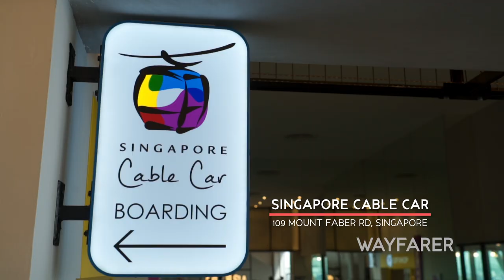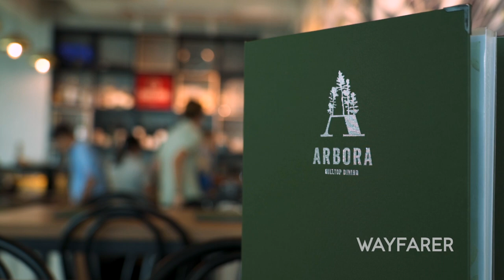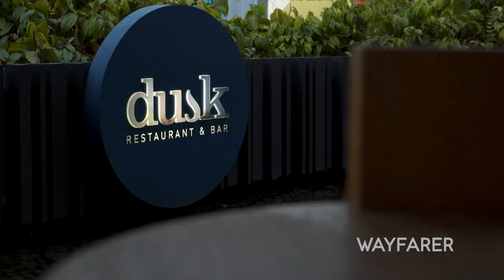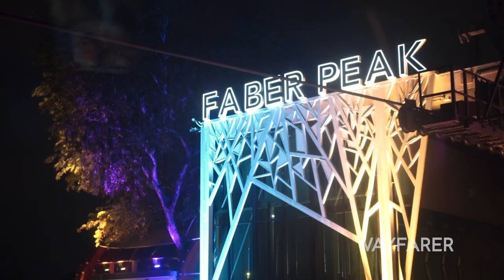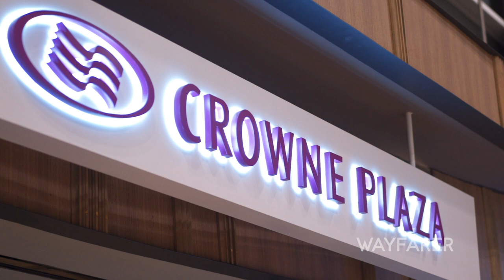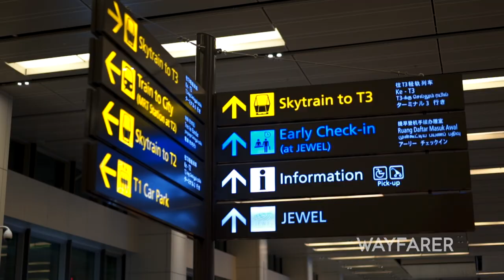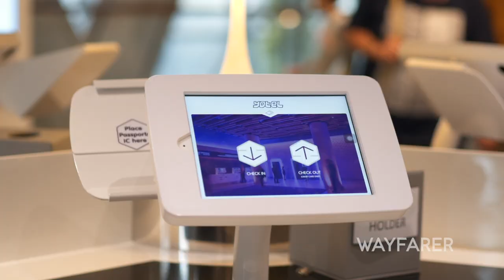WAYFARER travel TV show: Series 02 Episode 22, the best of Singapore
In Episode 22 of Series 02 of Wayfarer, award-winning host James Gregory Wilkinson is in Singapore and he looks at some of the best things to see and do in the Lion City.

In this segment, Wilkinson takes a journey on the Singapore Cable Car and looks at the offerings at Faber Peak and on Sentosa – including Arbora and Dusk restaurants, the Cable Car Sky Dining dinners and the Wings of Time spectacular show – and then heads to popular Changi Airport to check-in to one of the world’s best hotels (Crowne Plaza Changi Airport) and explore the amazing, new Jewel Changi nature-themed entertainment and retail complex.

In Series 2 of Wayfarer, being broadcast online across the world throughout 2020, Wilkinson takes viewers across the globe to some of the best hotels, bars, restaurants, galleries and attractions that several of the world’s leading destinations have to offer.

The 25-episode line-up for Series 2 includes: Austin, Texas, USA; Chicago, Illinois, USA; Fort Worth, Texas, USA; Hamilton Island, Queensland, Australia; Los Angeles, California, USA; New York City, USA; Shanghai and Beijing, China; and Singapore.